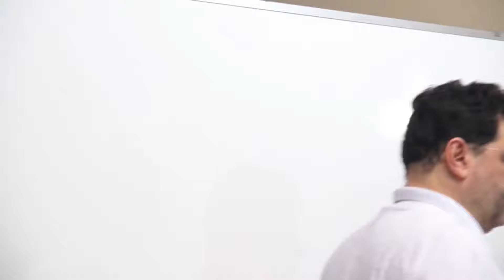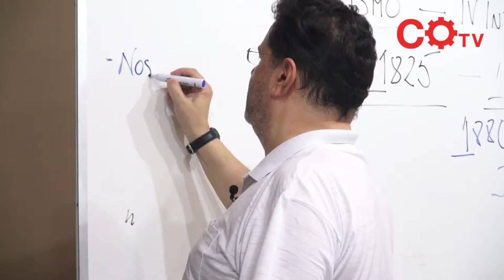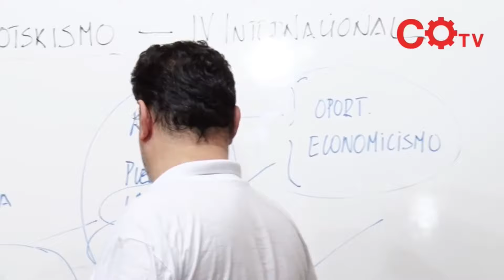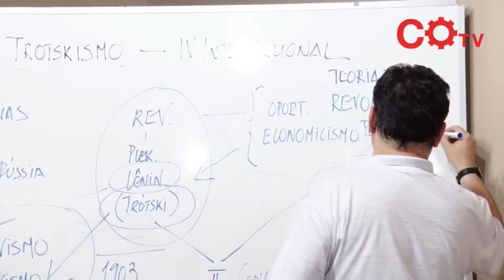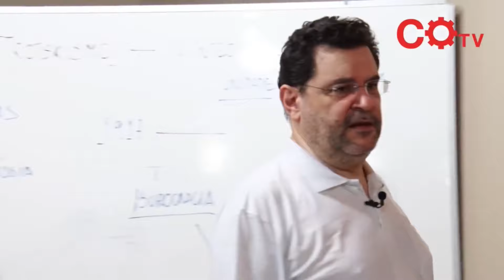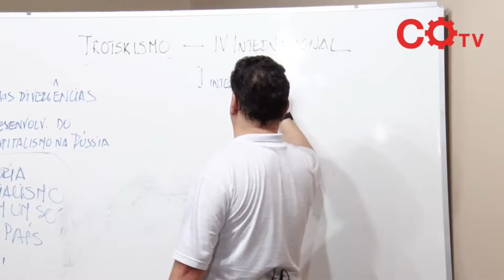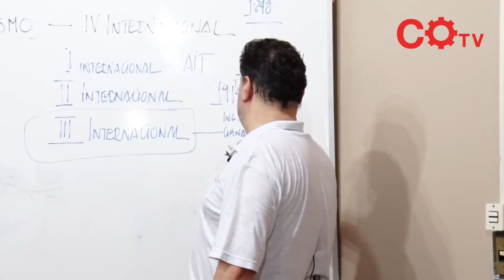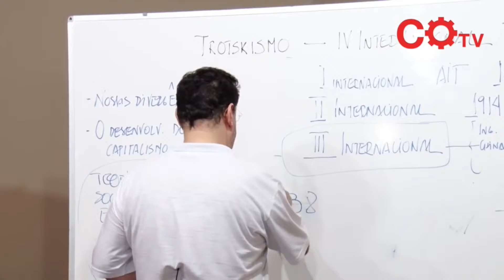O trotskismo e a IV Internacional - Parte 1 - Universidade Marxista nº 328